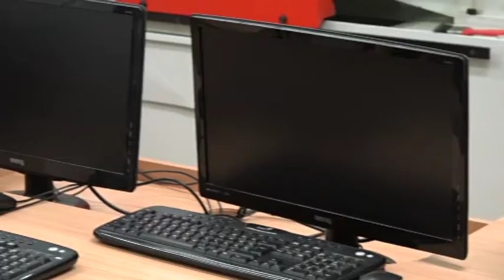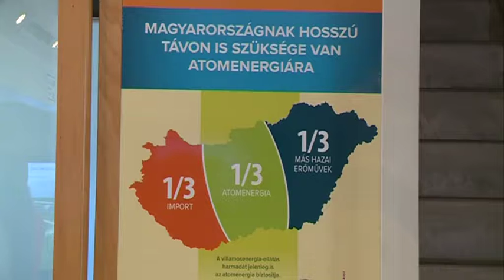Híradó 2017. 09. 19.